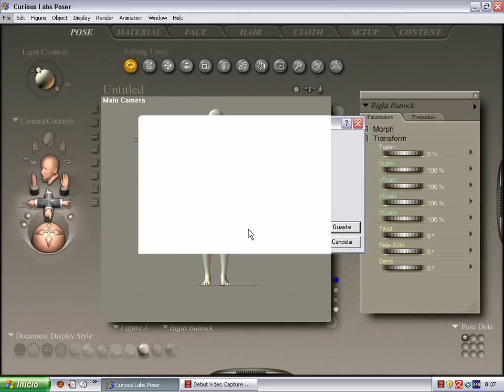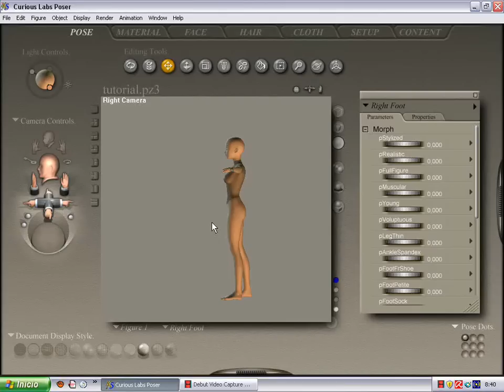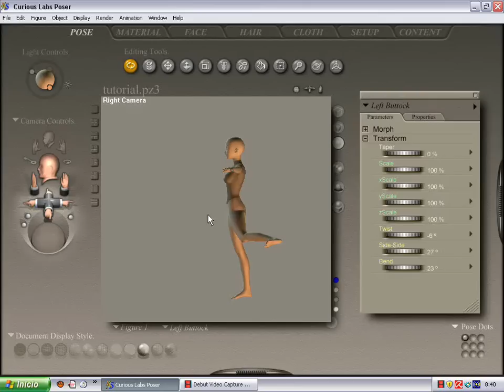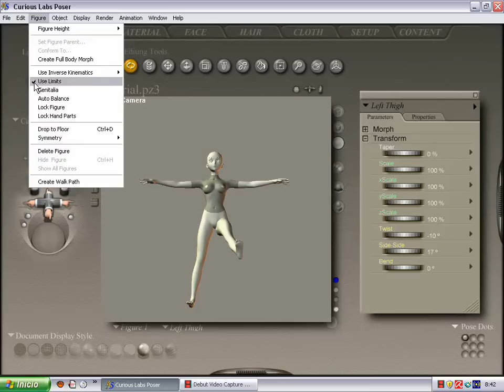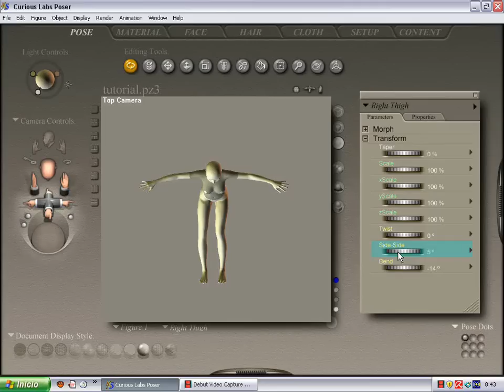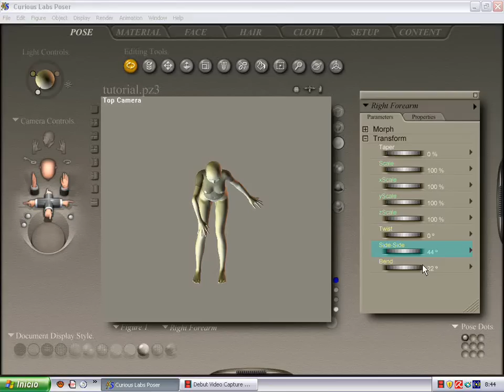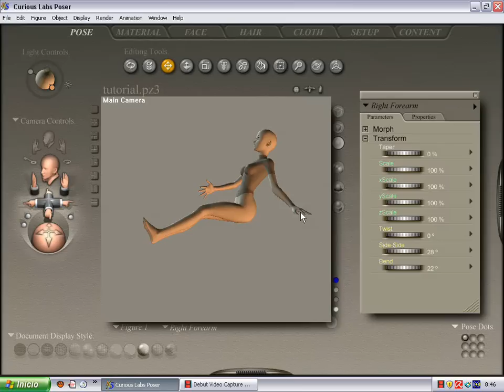tutorial 5 2 Poser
Continuación del tutorial 5

Este tutorial se lo pueden saltar, es para que vean como se va trabajando una pose  personalizada y se den una idea de todos los detalles y pasos a realizar. Así no se quedan con el "use estas herramientas y me quedo esto" sin saber el orden de las herramientas